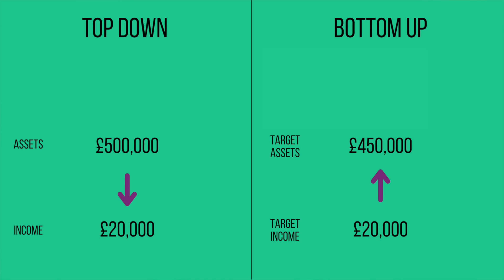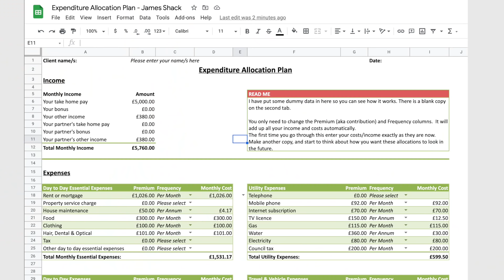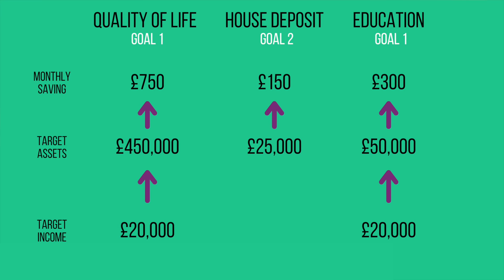All good retirement plans start here - Step 1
Financial Planning

How much income will you need in retirement? - sounds like an impossible question. But trying to answer it will force you to explore what's important to you and help reduce uncertainty in your life.